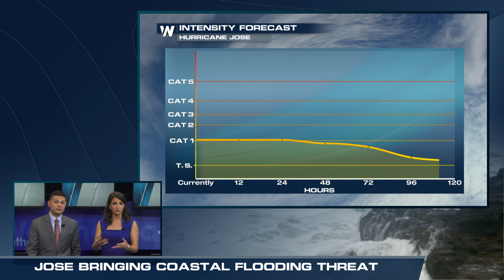Jose brings flooding to North Carolina coast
(09/19/2017) – WeatherNation's Jon Van Pelt is reporting from the North Carolina coast where flooding is seen from Hurricane Jose.